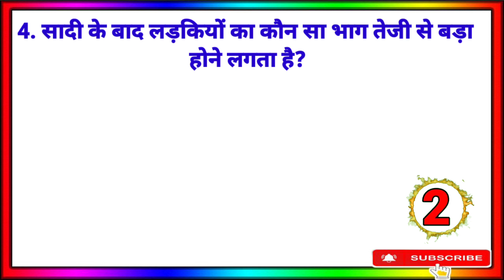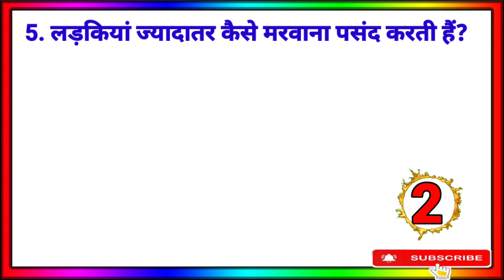GK questions| gk ke questions answer hindi mein|general knowledge|most brilliant|ab gk study|Gk quiz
gk
sexy
sexy questions
Ias interview questions in up
Ias interview questions in English
Gk
Gk question
Gk tricks
GK today
Gk questions
General knowledge
Current affairs
Current gk 2023
Ias interview